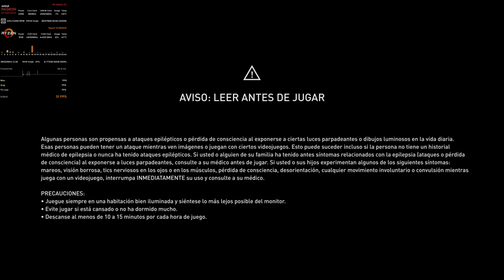Assassin's Creed Valhalla Benchmark [2160p Maxed] 6800XT - 5900X